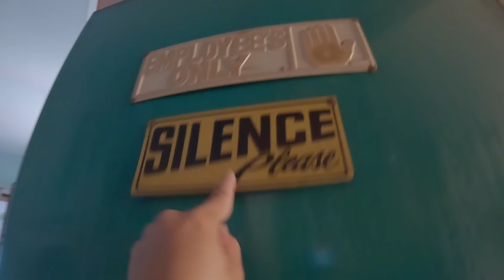PINAS VLOG🇵🇭/HINAHANAP NA ANG AMA|PINAY WITH FOREIGNER